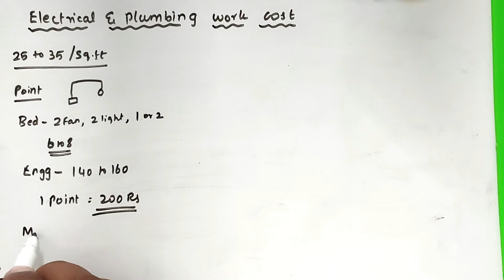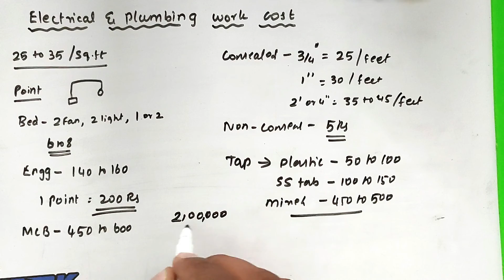electrical & plumbing cost 2023 | electrician & plumber cost 2023 | construction labour cost 2023